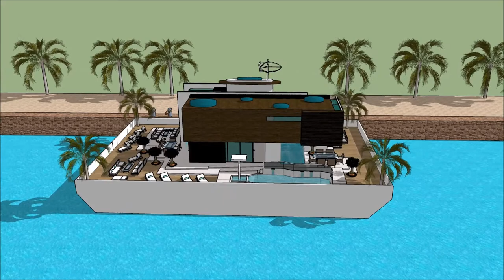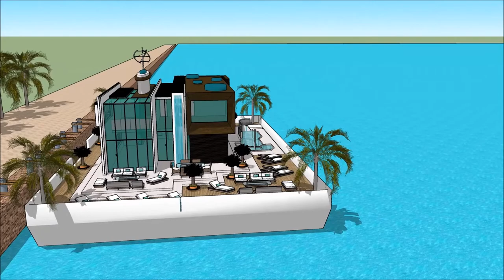Yacht dream HOUSEBOAT MANSION MELBOURNE BOAT SHOW 2018 Houseboat design 2018 Superyachts and Mega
The houseboatzania launching an innovative high-end luxury yacht houseboat home design potentially as a display of exhibition of the Yacht dream HOUSEBOAT MANSION MELBOURNE BOAT SHOW 2018  Houseboat design 2018  Superyachts and Mega .

The collection of the Houseboatzania concept of Yacht dream HOUSEBOAT MANSION MELBOURNE BOAT SHOW 2018  Houseboat design 2018  Superyachts and Mega  consists of high luxury and architectural art pieces in minimalism combined with living on the waterfront of the harbour of

The houseboat yacht design has the basis to sustain living with high standards and contemporary structural design at Yacht dream HOUSEBOAT MANSION MELBOURNE BOAT SHOW 2018  Houseboat design 2018  Superyachts and Mega  with numerous of prospects for excessive living and celebrating the desire of life worldwide: